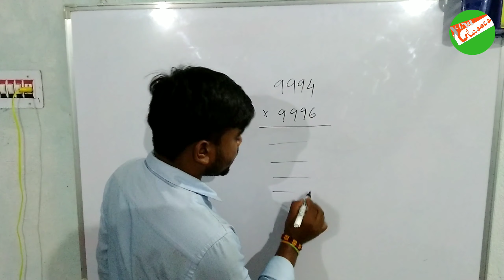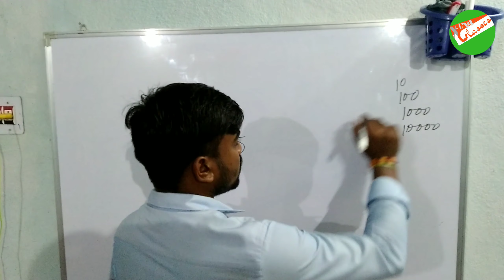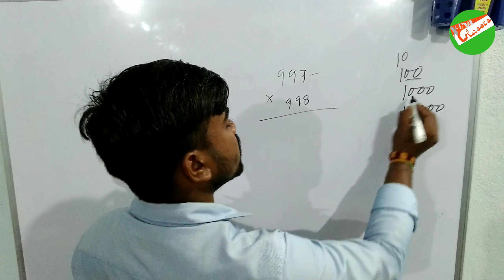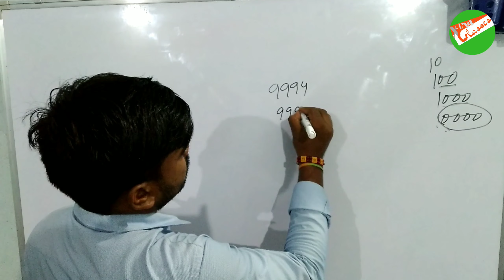ସହଜ ଗୁଣନ ପ୍ରକ୍ରିୟା(Part-2) by Bhuban sir